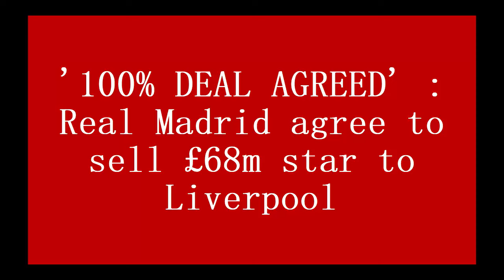'100% DEAL AGREED': Real Madrid agree to sell £68m star to Liverpool